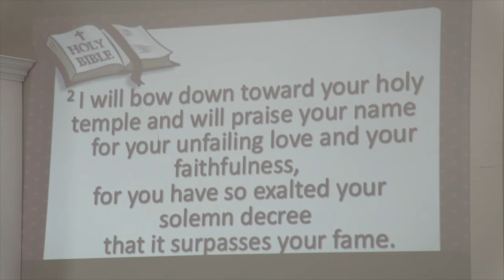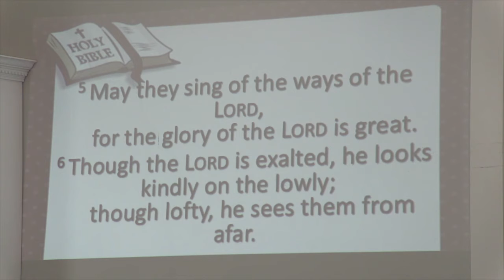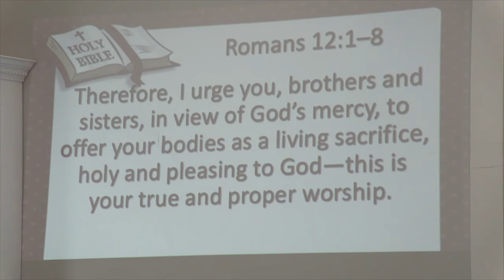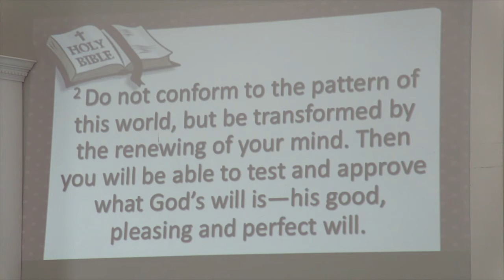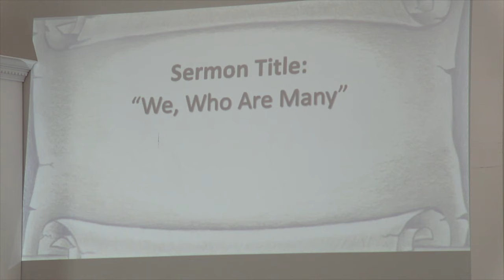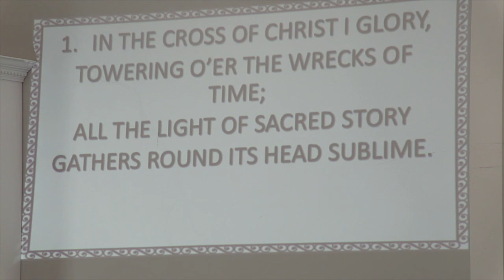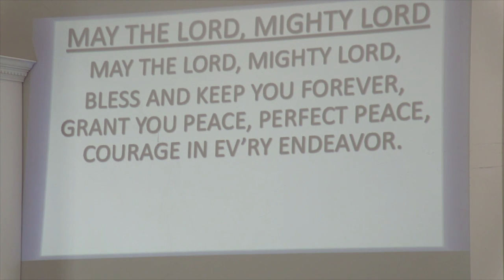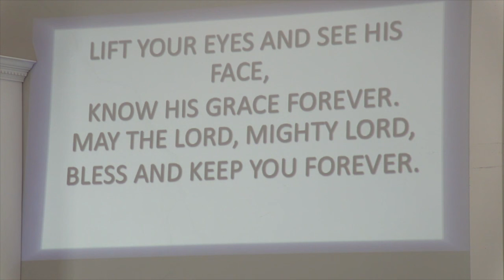August 23, 2020 New Bethel Presbyterian Church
Sunday Service at New Bethel Presbyterian Church
Sermon By Pastor Scott Wise